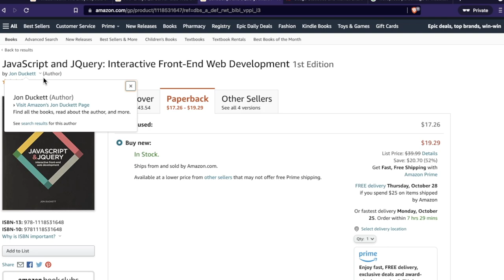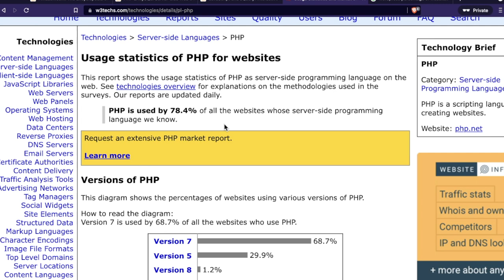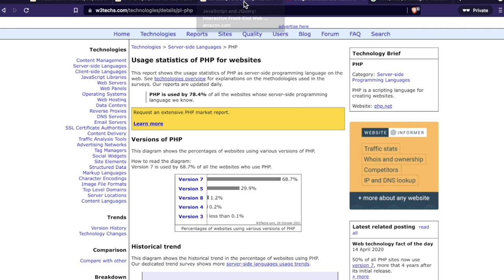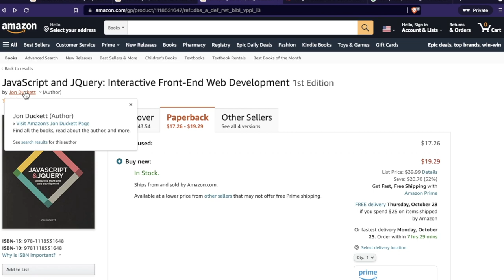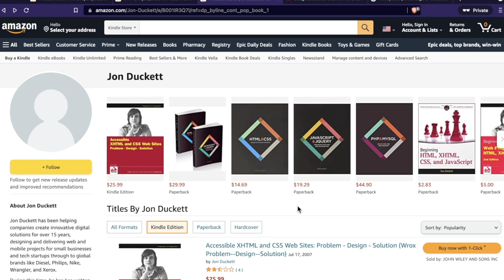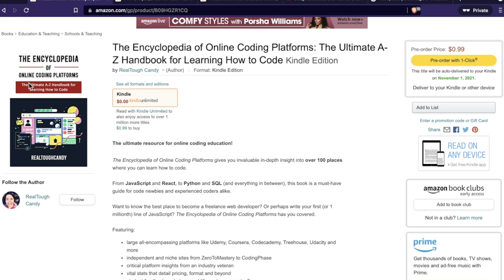Jon Duckett & I broke up.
Why is the only apparently decent book for learning PHP & MySQL never being released?

Is it a conspiracy spearheaded by disenchanted book publishers who think tech is evil? Is it the ghost of Netscape seeking 90s-style code retribution? Is Jon Duckett a hologram? We explore the landscape of PHP education in this video, and why I’m so nonplussed.

🔥 💻 📚 Learn freelance web development from an experienced pro and start making your own money

🧮 Want to land a software engineering job at Google, Facebook and other tech companies? Pass the FAANG interview with AlgoExpert. Use my link for a special discount!